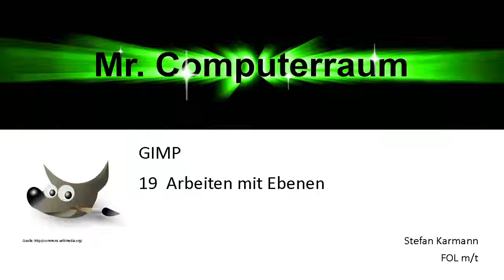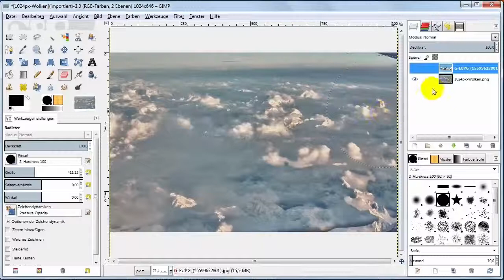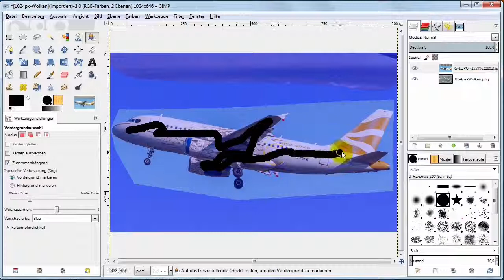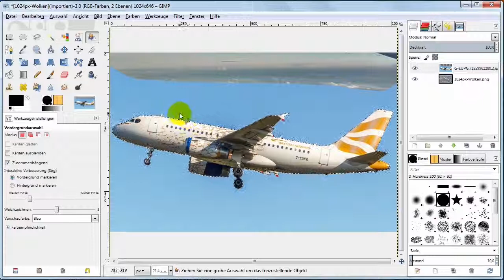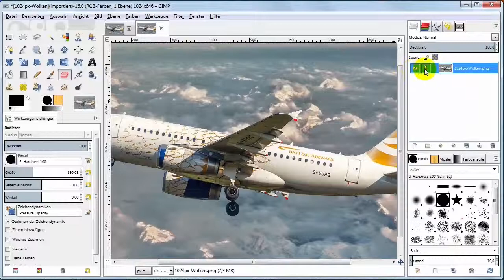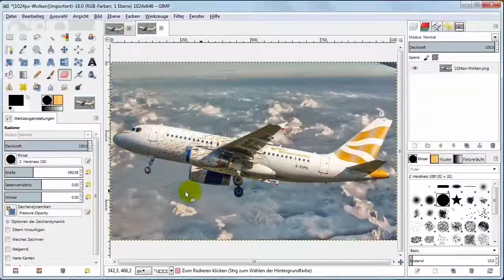19 Gimp Ebenen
Aufgabe: Öffne die zwei Bilder untereinander als Ebenen, lösche die Umrandung des Flugzeugs, damit der Wolkenhimmel um das Flugzeug erscheint.